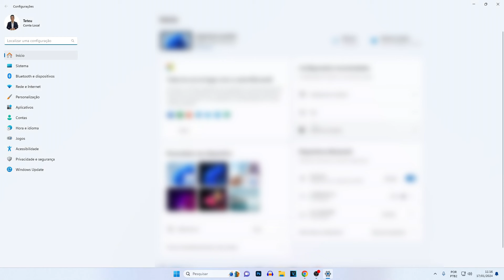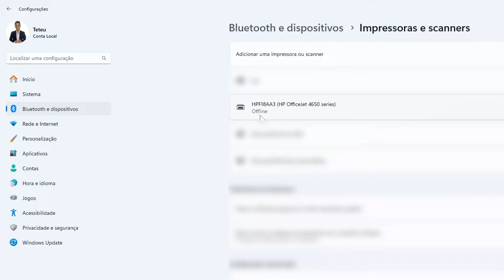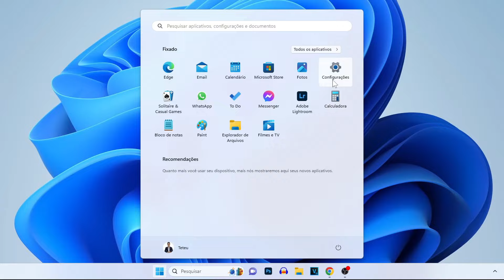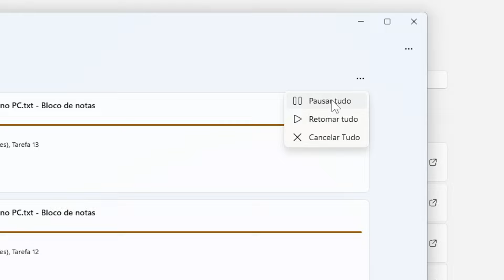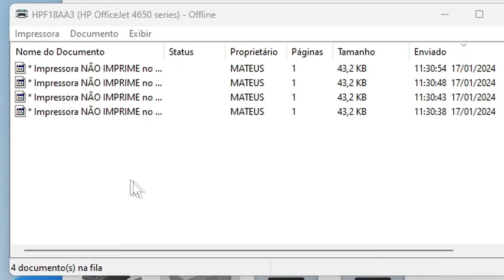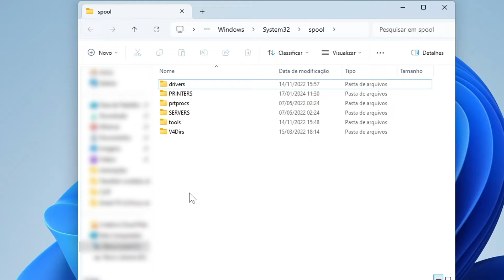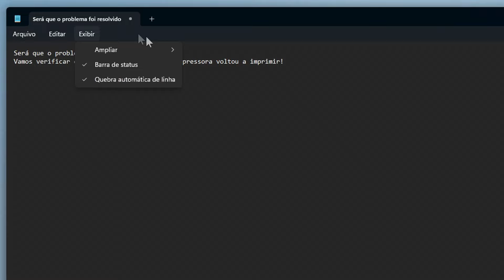IMPRESSORA NÃO IMPRIME no PC ou NOTEBOOK? APRENDA RESOLVER!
Está sofrendo com a sua impressora, no qual ela não imprime nada pelo seu PC ou Notebook e não sabe o que fazer para resolver o provlema? Neste vídeo vou te mostrar um guia completo e atualizado para 2024 para resolver esse problema de uma vez por todas e voltar a fazer a impressão dos seus documentos pelo seu Windows 10 ou 11!